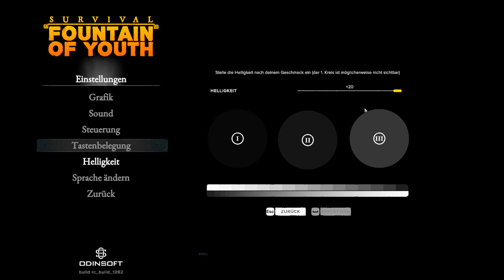Survival Fountain of Youth Den Berg hinauf höher & höher deutsch Let's Play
Survival: Fountain of Youth ist ein survival Spiel im Mittelalter mit schöner Grafik. Wir verfolgen gemeinsam die Story der schiffbrüchigen Kapitäns.

Steam Produktbeschreibung:

Du bist Mitglied der historischen Forschungsreise des Juan Ponce de León auf der Suche nach dem Jungbrunnen. Nach einem Schiffsbruch musst du lernen, auf einer verlassenen Inselgruppe zu überleben: vom Herstellen von Werkzeugen, dem Bau einer Unterkunft bis zum Jagen von Beute und dem Abwehren von Raubtieren.

Erkunde auf der Suche nach deinen Gefährten die vielen Inseln, enträtsele das Schicksal einer untergegangenen, uralten Zivilisation und finde heraus, wo sich der legendäre Jungbrunnen befindet.
Überlebe im 16. Jahrhundert

Gefährliche Tiere, das Wetter, Pflanzen, Krankheiten, Verletzungen, Hunger, Durst, Erschöpfung – alles stellt deine Kraft und deine Überlebensfähigkeit auf die Probe.

Bei über 30 Tierarten mit eigenen Lebensräumen und Verhaltensweisen gibt es reichlich zu jagen und zu kochen, aber pass auf, dass du nicht zur Beute wirst.

Mit seiner sengenden karibischen Hitze, den unablässigen Stürmen, den malariaverseuchten Sümpfen und giftigen Pflanzen ist der Bimini-Archipel voller Gefahren, die es zu überwinden gilt. Dinge bauen, deine Fähigkeiten verbessern und die Inseln nach Ressourcen absuchen – all das ist überlebensnotwendig. Bist du bereit für diese Herausforderung?
Seereisen

Um von einer Insel zur nächsten zu kommen, kannst du eine Vielzahl an Transportmöglichkeiten bauen – von primitiven Flößen bis hin zu spanischen Schonern des 16. Jh. Suche dir neue Routen in unbekannte Gebiete, bereite dich auf Expeditionen vor und enthülle die Geheimnisse deiner Umgebung.
Crafte dir deinen Weg von primitiven Gegenständen bis hin zu Schießpulver

Es gibt hunderte von Gegenständen, die hergestellt und fürs Überleben genutzt werden können: vom einfachsten Werkzeug aus Holz und Stein zu fortschrittlichen Musketen und Metallrüstungen. Du kannst auch verschiedene Werkstätten bauen: von einfachen Ledertrocknern zu vorindustriellen Maschinen.

Jede deiner Handlungen verbessert deine Fertigkeiten – Kochen, Häuten, Schießen, deine Kraft und mehr. Schlage dich durch und werde vom ungelenken Anfänger zum hartgesottenen Überlebenskünstler.
Erkunde über 15 einzigartige Inseln

Jede Insel hat etwas Besonderes – eigene Landschaft, Flora, Fauna und Ressourcen, eigenes Klima und Wetter.
Von der wüstenartigen Caatinga zum krokodilreichen Mangrovendickicht und dem Getümmel unter Wasser um Schiffswracks und Riffs – diese offene Welt ist kein karibisches Paradies.
Erkunde neue Gebiete, passe dich an ihre Bedingungen an, lüfte ihre Geheimnisse und suche nach Schätzen.
Entdecke den legendären Jungbrunnen

Nach und nach findest du Spuren und Hinweise deiner Gefährten und stolperst auch über Überreste einer antiken Kultur, die auf mysteriöse Weise verschwand.
Durchstöbere Ruinen und Tempel, entschlüssle jahrhundertealte Rätsel und enthülle das Geheimnis hinter dem mythischen Jungbrunnen.
Es bleibt eine Frage: Wirst du lang genug überleben, um ewig jung zu sein?
Der Entwickler beschreibt die Inhalte wie folgt:

This game contains spiders, snakes, and scorpions.
If you have phobias related to these or similar creatures, please be aware that they appear in Survival: Fountain of Youth.

hier könnt Ihr viele verschieden Game Keys oder Digitale Inhalte erwerben.

Einfach einkaufen und mich Unterstützen egal was du kaufst:

Mein Gehäuse BeQuiet Pure Base 600

Mein Mainboard Gigabyte Z690 AORUS Elite AX

Mein Prozessor Intel Core i7-12700K 12. Gen

Mein Arbeitsspeicher Kingston FURY Beast DDR5 32GB

Meine Grafikkarte Gigabyte RTX 3090 Gaming OC-24GD

Mein Netzteil be quiet! Dark Power 12 1000W

Mein Microfon samt Zubehör Wave:3 + Shock Mount + Pop Filter + Arm

Meine Maus Logitech G502 HERO

Bei den mit (*) markierten Links handelt es sich um Amazon-Partnerlinks durch welche ich eine kleine Provision bekomme, wenn Ihr auf den Link klickt und danach einkauft. So könnt Ihr mich unterstützen ohne das Ihr zusätzlich kosten habt ;)